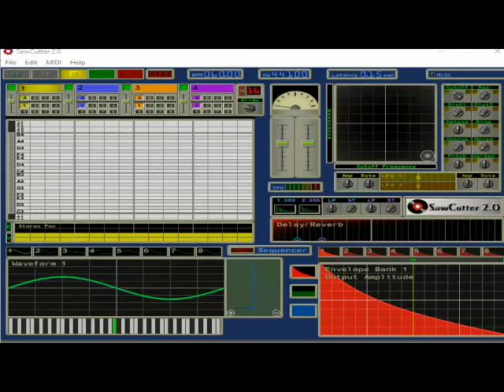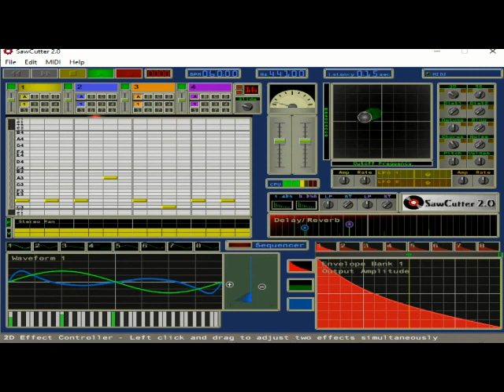Sawcutter making a short Motif